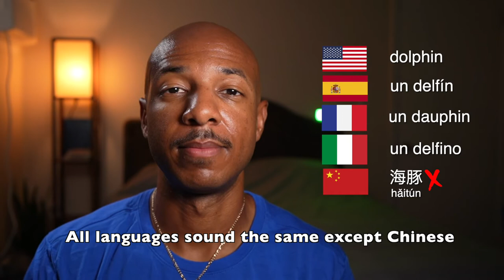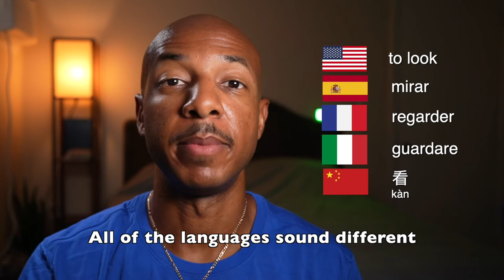Compare 5 Of The World's Most Popular Languages Side By Side!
And we're back with another look at some different sounds one comes across when learning and speaking Chinese, French, Spanish, and English. Sometimes it sounds the same and sometimes it sounds different. Sometimes there are extra sounds and sometimes there is no sound at all. Ah, the joys of learning languages.

Learning French and Spanish were no cake walks, but I don't recall being as frustrated with pronunciation in either of those languages, compared with Chinese. Those darn tones, man!

Anyway, here's a comparison of learning the four languages that I speak, and a few notes that I've made as I continue to learn Chinese.

So, let's compare 5 of the world's most popular languages side by side!

Funny and interesting ebook on Spanish culture and language